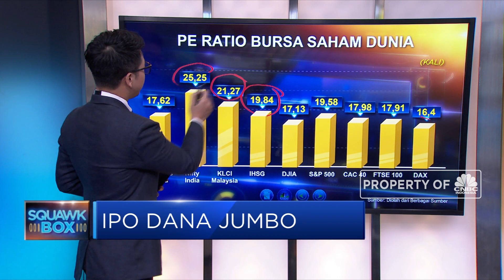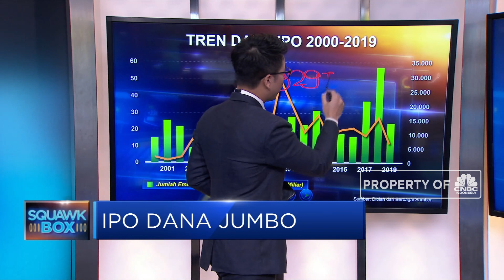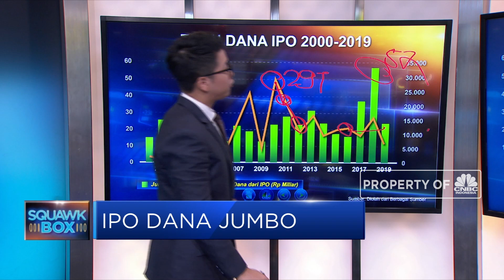IPO Dana Jumbo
Bursa Efek Indonesia memprediksi akan kedatangan emiten baru dengan nilai penawaran umum saham perdana atau IPO jumbo pada semester I tahun 2020. Direktur Perdagangan Dan Pengaturan Anggota BEI Laksono Widodo menyatakan nilai IPO perusahaan-perusahaan tersebut akan di atas Rp 2 triliun.

Daniel Wiguna akan menjelaskannya untuk Anda di Squawk Box, CNBC Indonesia (Kamis, 11/07/2019) berikut ini.